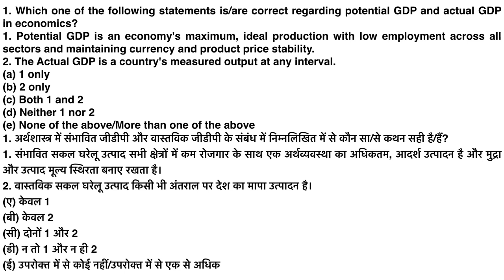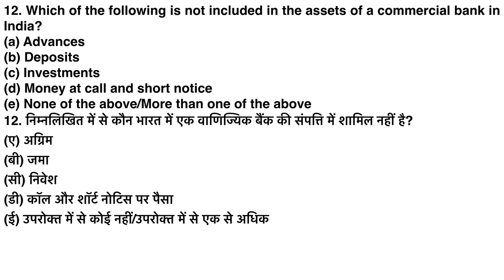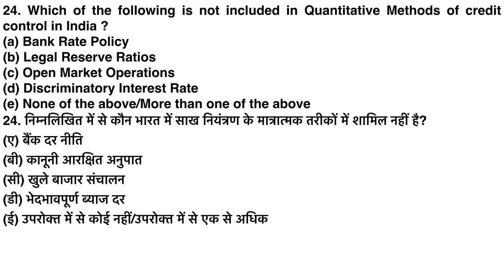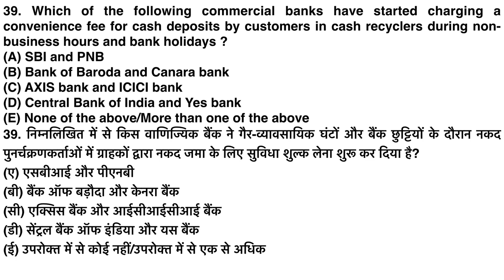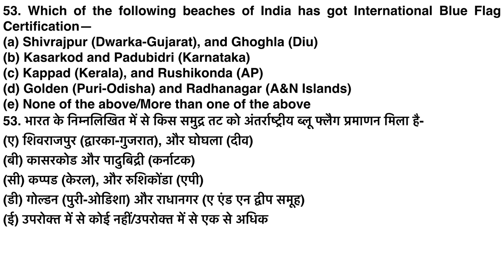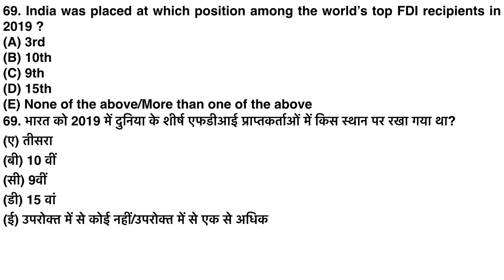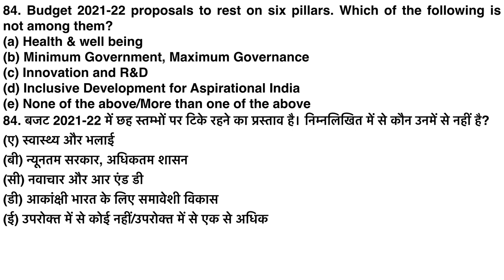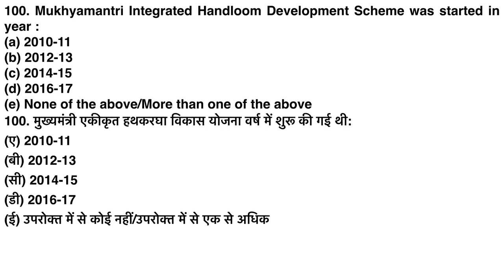BPSC Project Manager Super Series 4 | To Crack BPSC| UPSC | State PCS | Economy | Current Affairs21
बीपीएससी परियोजना प्रबंधक सुपर सीरीज 4 | बीपीएससी क्रैक करने के लिए| यूपीएससी | राज्य पीसीएस | अर्थव्यवस्था | करेंट अफेयर्स21हिंदी और अंग्रेजी दोनों  @ASPIRANTS DREAM CIVIL SERVICES
BPSC Project Manager Super Series 4 | To Crack BPSC| UPSC | State PCS | Economy | Current Affairs21 Both Hindi and English @ASPIRANTS DREAM CIVIL SERVICES
 BPSC Project Manager Super Series has been specially designed by our experts team who have deep knowledge in the specific field and subject. Candidates can know about the difficulty level of the paper and practice the important type of questions that can be asked in the examination. Aspirants Dream Civil Services are personally recommended from candidates to candidates according to their strong and weaker areas. the mock tests have been designed as per the official, latest paper pattern so that the candidates know exactly how the exam on an actual day will be.
BPSC Project Manager Super Series 4
BPSC Project Manager Super Series 3
BPSC Project Manager Super Series 3 | To Crack BPSC| UPSC | State PCS | Economy | Current Affairs21
BPSC Project Manager Super Series 3 | To Crack BPSC| UPSC | State PCS | Economy | Current Affairs21 @ASPIRANTS DREAM CIVIL SERVICES
BPSC Project Manager Super Series 2 | To Crack UPSC | BPSC | State PCS | Economy | Current Affairs21 @ASPIRANTS DREAM CIVIL SERVICES
BPSC Project Manager Super Series 2 | To Crack UPSC | BPSC | State PCS | Economy | Current Affairs21
BPSC Project Manager Super Series 2
BPSC Project Manager Super Series 1 | To Crack UPSC | BPSC | State PCS | Economy | Current
BPSC Project Manager Super Series 1Affairs21
BPSC Project Manager
Super Full Length Test Series 1 || by Aspirants Dream Civil Services
Tricky Quiz Super 40 | To Crack UPSC State PCS Prelims | by Aspirants Dream Civil Services
DHAKADVideosIndianPolityPart1 by Aspirants Dream Civil Services
FamousPersonalitiesPart2 by Aspirants Dream Civil Services
Tricky Quiz Super 40 Part 2 | To Crack UPSC State PCS Prelims |  @ASPIRANTS DREAM CIVIL SERVICES
Tricky Quiz Super 40 Part 2
SuperFullLengthTestSeries
Tricky Quiz Super 40 Part 1
BPSC Project Manager Super Series 1
Aspirants Dream Civil Services
AspirantsDreamCivilServices